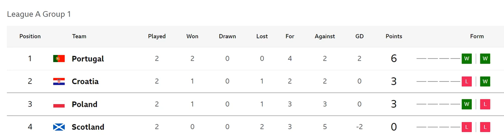‘Scunnered’: Scotland Nations League debrief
lona Ballantyne is joined by Lee Miller and Craig Telfer to reflect on Scotland’s Nations League defeat in Portugal and ask where Steve Clarke and his beleaguered team go from here.